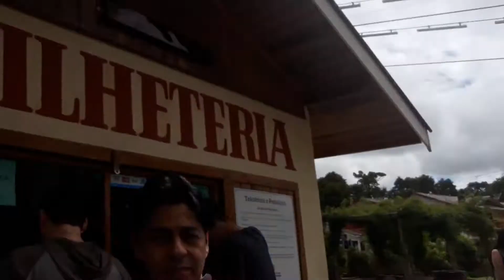PASSEIO CAMPOS DO JORDÃO # 3 EPISÓDIO # PARTE FINAL #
EFEITOS